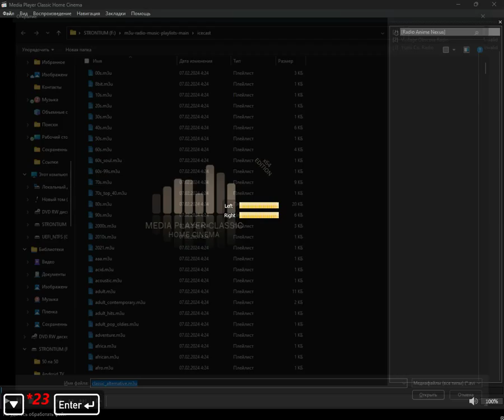icecast - classic_alternative (Media Player Classic Home Cinema) (30.10.2024)